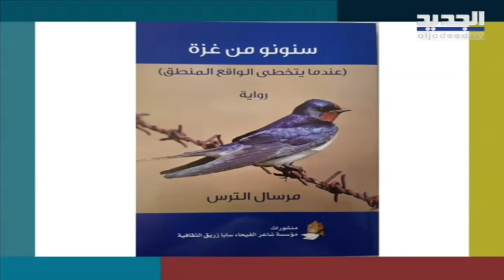أحدث الأعمال الكاتب مرسال الترس!